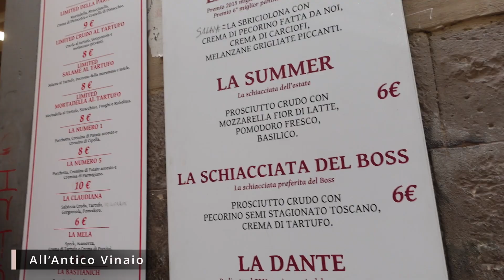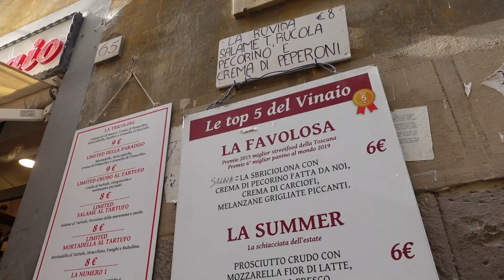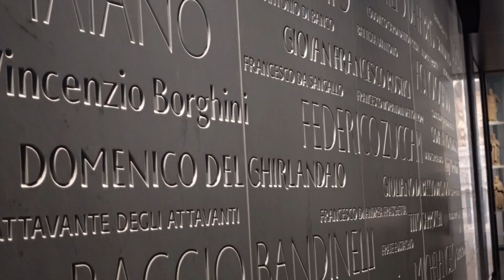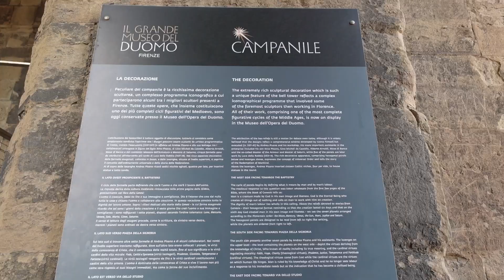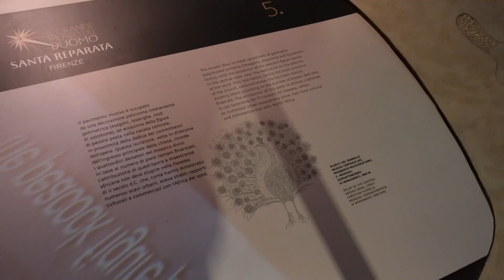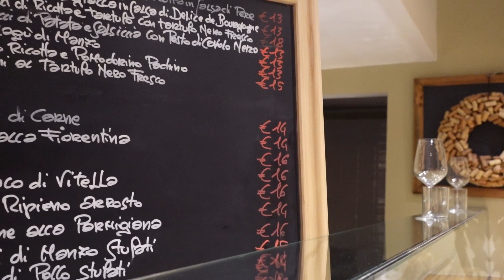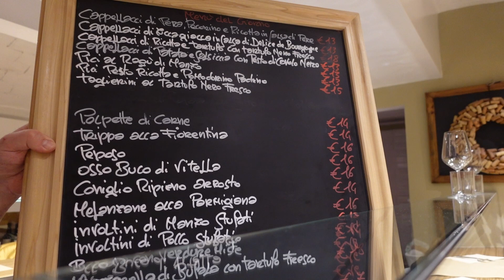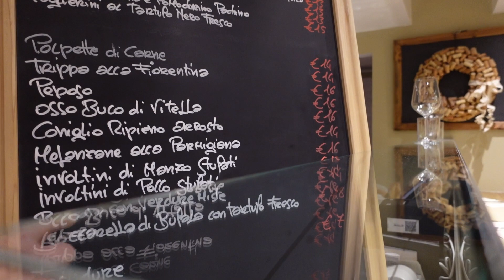Fall in Love with Firenze, Italy | Vlog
The favorite town of everyone, Firenze. If you ask me what’s my favorite of my trip to Italy, I would say the same. It’s a town you can always go back, explore and discover more. Some cities you need to discover the beauty slowly but Florence, it's love at first sight.

The best way to experience Italy is to go there, the second best way, maybe is to watch video and read about it.
Let’s all learn to slow down a little bit and to enjoy life a little fuller.

Links:
1. The famous sandwich All’Antico Vinaio

Chapters:
0:00 Intro
1:57  To **All’Antico Vinaio**
3:44  The Baptistery, Museum, Duomo & David
8:15 Bell Tower
10:11 To Piazza Michelangeo
13:53 Dinner at Zeb
16:25 Ponte Vecchio